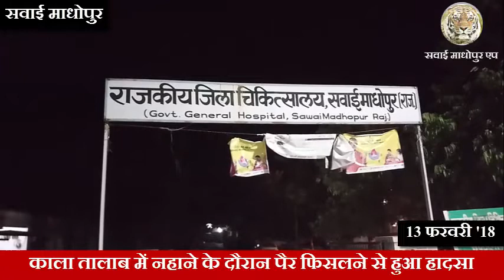भ्रमण के लिए आए 5 छात्रों में से एक की मौत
रणथम्भौर भ्रमण के लिए आए 5 छात्रों में से एक छात्र की मौत, काला तालाब में नहाने के दौरान पैर फिसलने से हुआ हादसा, सूचना पर मौके पर पहुंचे वन अधिकारी एवं कोतवाली थाना पुलिस, जिला अस्पताल में डाॅक्टर्स ने चेकअप कर किया मृत घोषित, फिलहाल मृतक के शव को अस्पताल की मोर्चरी में रखवाया गया।